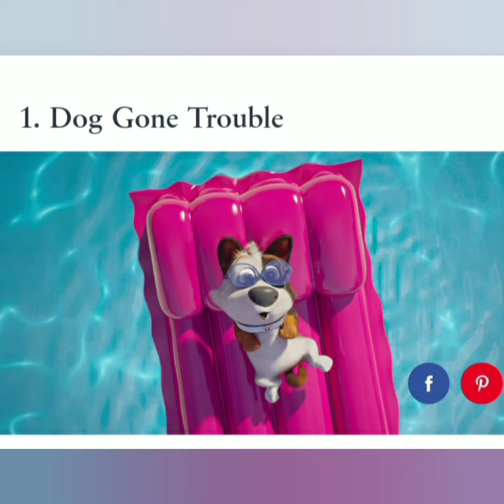See The Kids' Movies That Are Being Added To Netflix's Catalog In 2021...